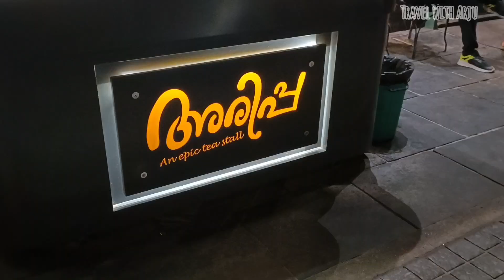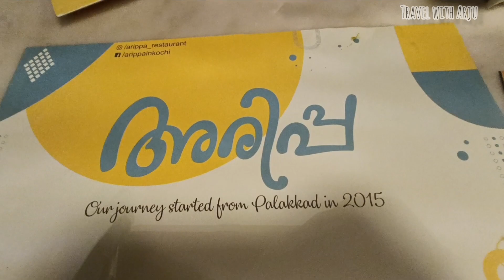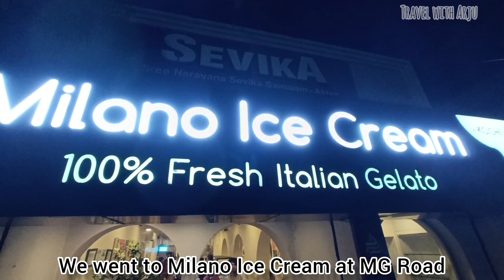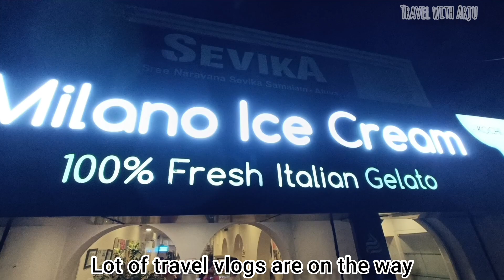COCHIN FOOD VLOG (ARIPPA & MILANO) - With English Subtitles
Arjun & Abhilash exploring a couple of famous restaurants in Kochi for their weekend eve dinner...

Arippa in Mg Road Kochi which is famous for their variety of South indian dishes & good ambience whereas Milano is famous for their Fresh italian Gelatos which is open during midnight as well

Food We had at Arippa, MG Road, Kochi
1)Hot & Sour Tomato Soup
2)Chilly Paneer Starter
3)Kerala Porotta
4)Tender Cocunut Chicken curry
5)Pineapple juice

Food We had at Milano, MG Road, Kochi
1)Nutella with White Choclate Scoop
2)Crunchychoclate with Nuts Cone